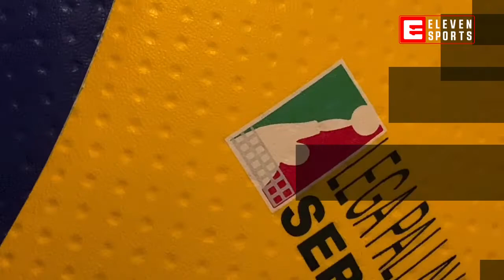Volley Zap - Roberto Piazza: ''Vi svelo la mia specialità in cucina''